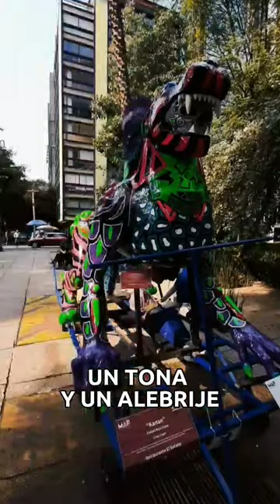Diferencia entre alebrije y nahual.